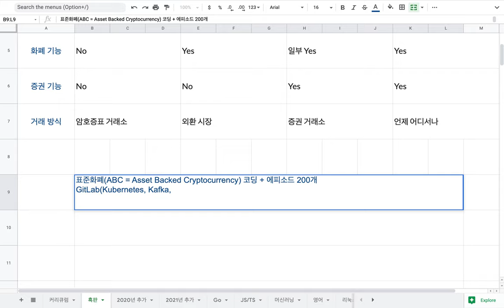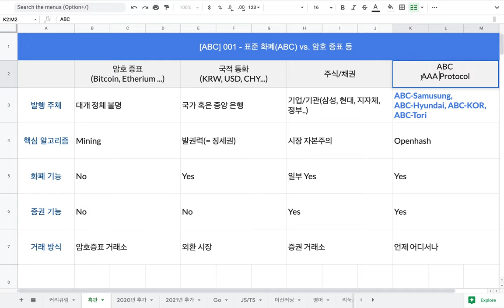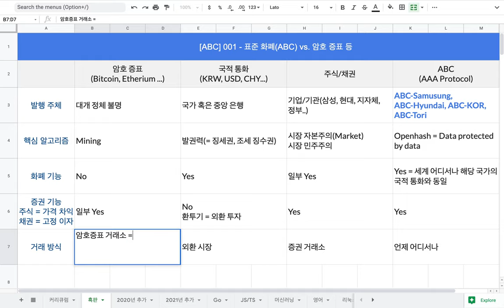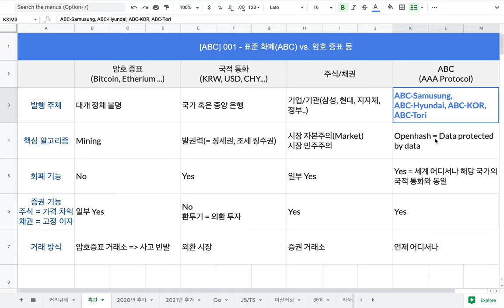[ABC] 001- 표준 화폐(ABC) vs. 암호 증표, 국적 통화, 주식과 채권